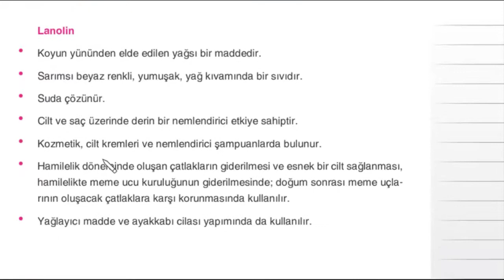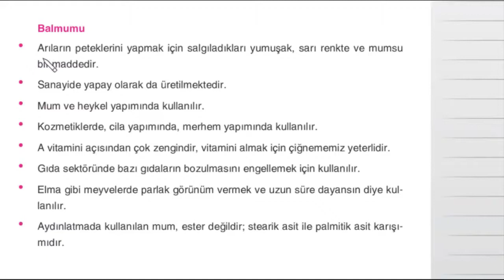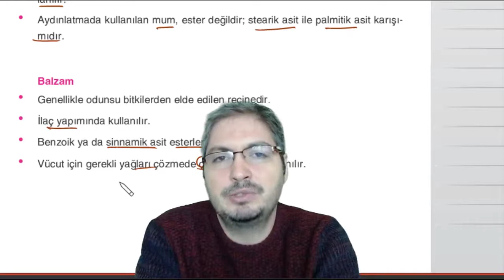Çap Yayınları - FL - 12.Sınıf Kimya 2.Fasikülü - 29-Esterlerin Kullanıldığı Yağlar